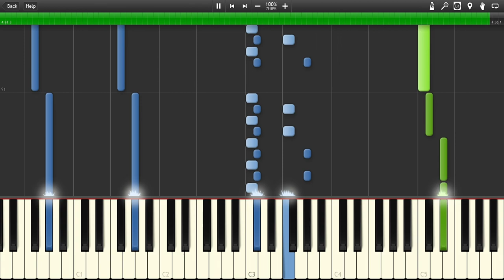TUNIC - Memories of Memories (Piano)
Composed by Terence Lee and Janice Kwan
Arranged by PlayfulPiano

🍀 🎹 ❤️ Best-loved songs by the community ❤️ 🎹 🍀

✨ 🎶 💙 Wholeheartedly recommended 💙 🎶 ✨